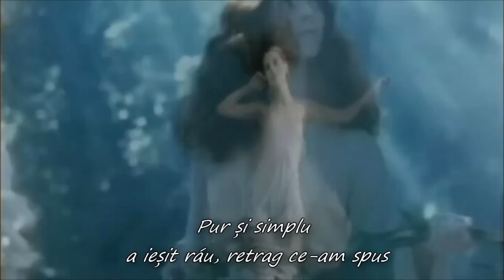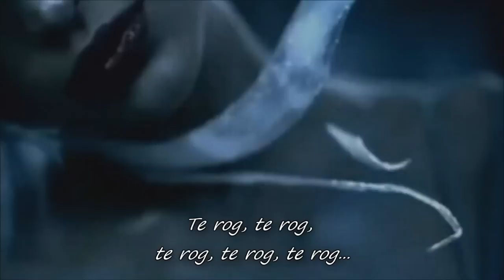Forget What I Said - Noora Noor - romana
This channel is NON PROFIT, NON-COMERCIAL!